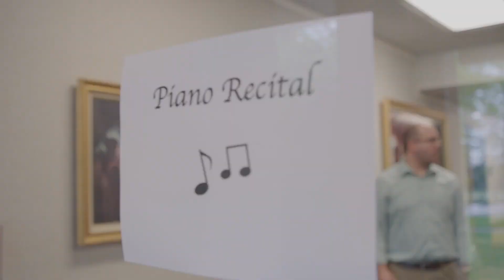Jonah Piano Recital Spring 2023